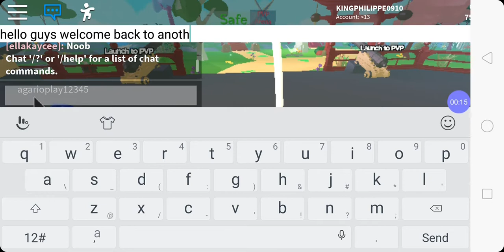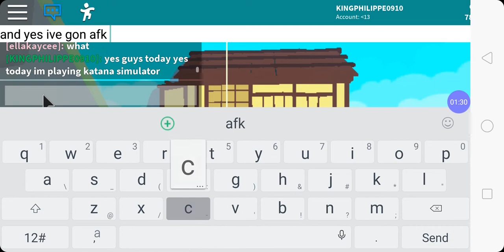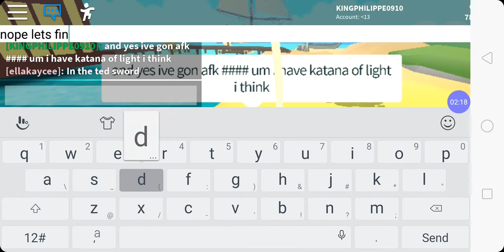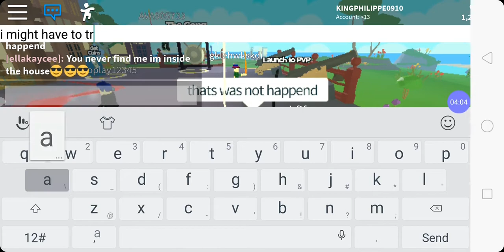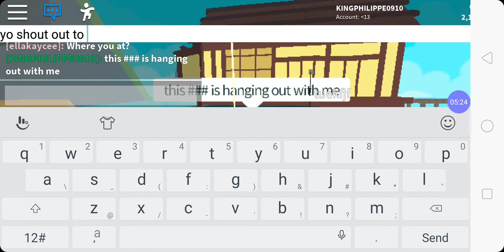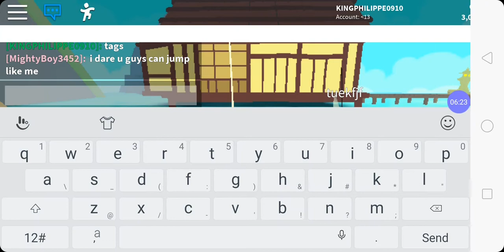HAVE TO STRIKE THE GONG FOLLOW ME ON ROBLOX OR ADDME